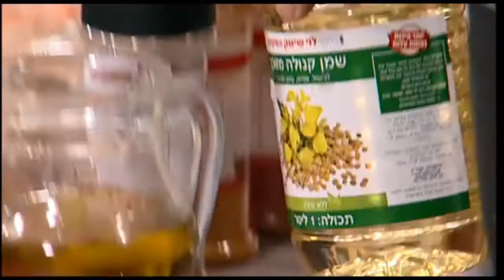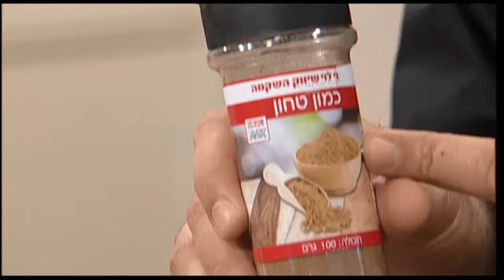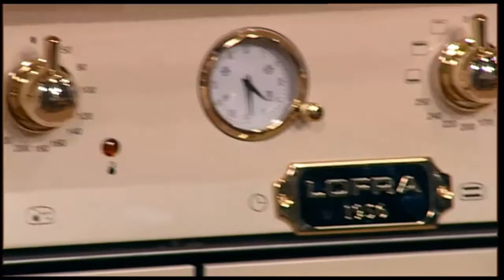מתכון לתבשיל צוואר עגל על במיה וחיטה של אבי לוי - פודי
אבי לוי מכין תבשיל צוואר עגל בבישול ארוך עם במיה ועגבניות, בליווי חיטה מבושלת - ארוחה שלמה וחגיגית לארוחת שישי
למתכון המלא –
עקבו אחרינו –

אודות –